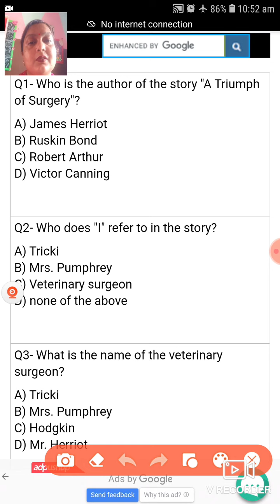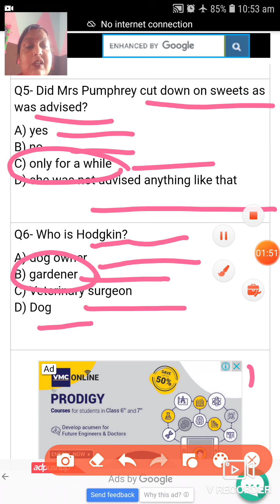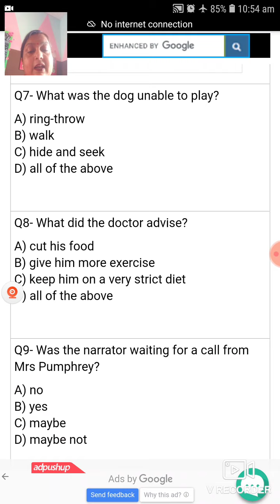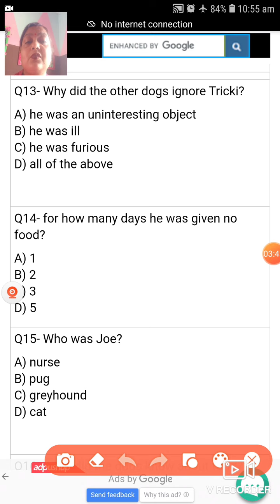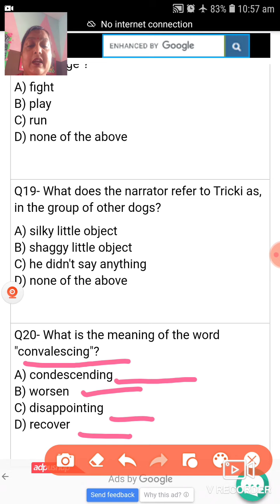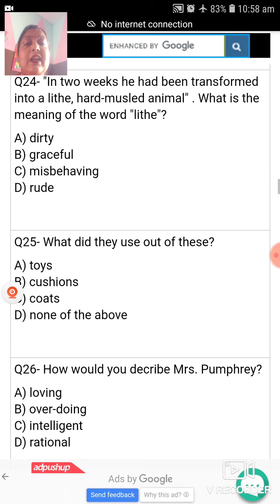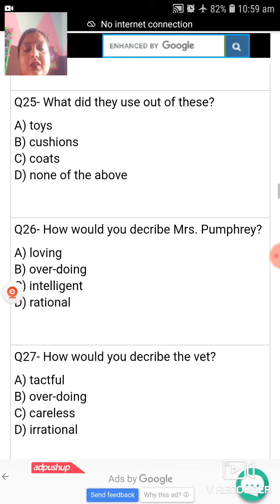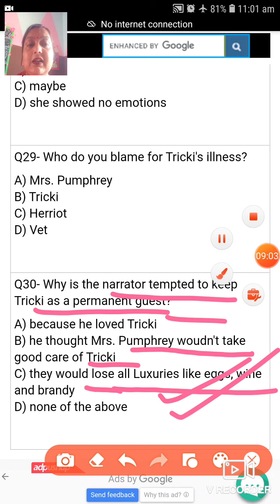Class -10 English Foot Prints Ch- 1 A Triumph of Surgery Explain By Renu Mam